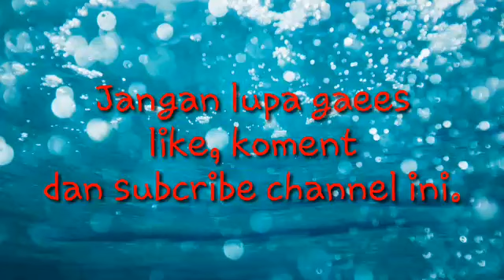Kawasaki Ninja XZ25R 4 Silinder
ini adalah gambar penampakan Kawasaki Ninja XZ25R 4 Silinder yang baru diluncurkan dan sudah mulai di pre order oleh dealer Kawasaki di Jakarta.

terimaksih.
Semoga bermanfaat.